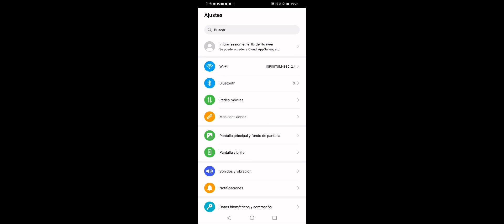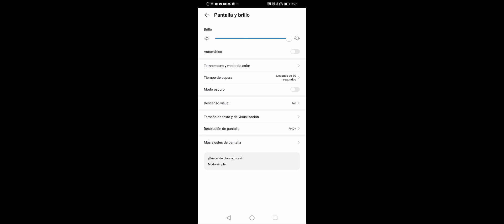LA SENSIBILIDAD CON AUTO APUNTADO PERFECTO PARA HUAWEI⚙️🤭OPCIONES SENCILLAS PARA HUAWEI😳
Grupo de configuraciones.

MEXICANO🇲🇽
Dpi 1440
Songs
1-idk